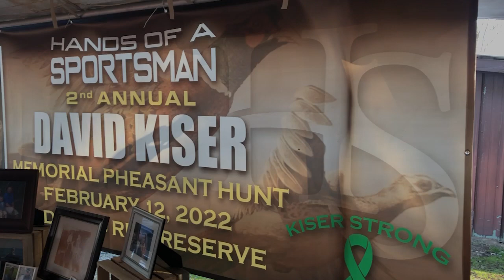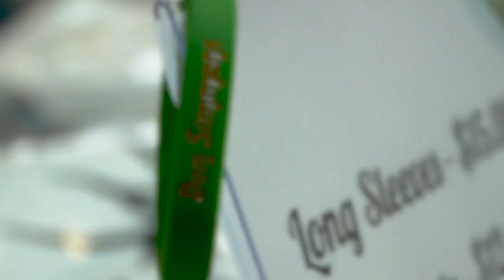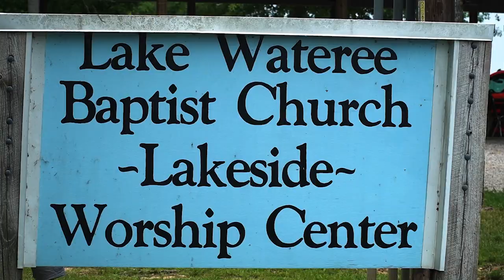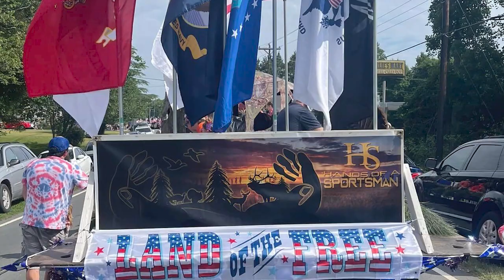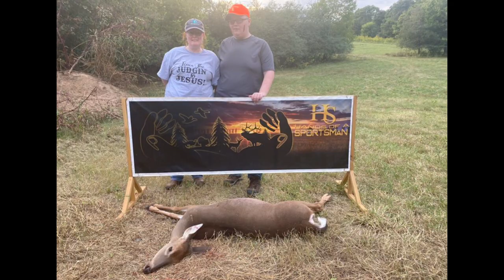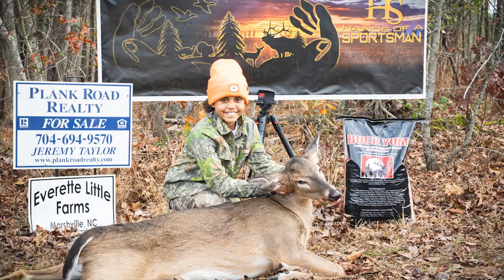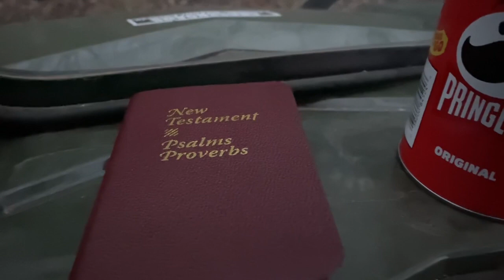EPIC YEAR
2022 was our best year ever in helping folks get in the outdoors. Thanks to all the volunteers, mentors, landoners. and sponsors that made this possible. We can't wait to bless more families in 2023,